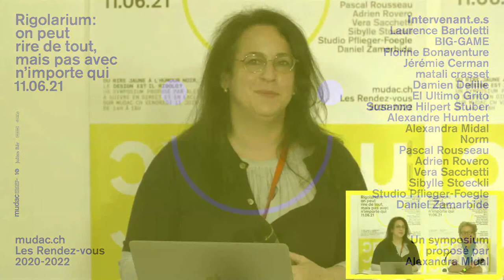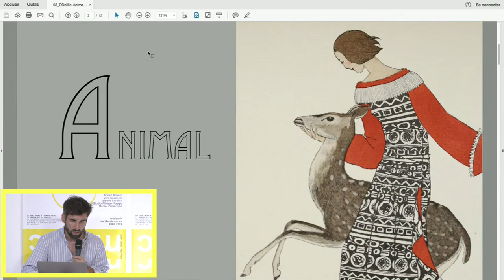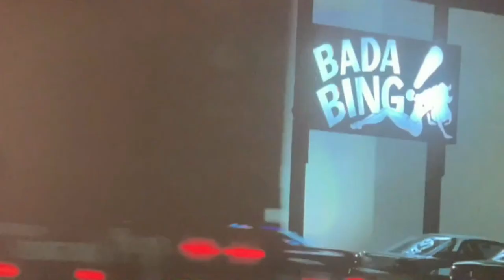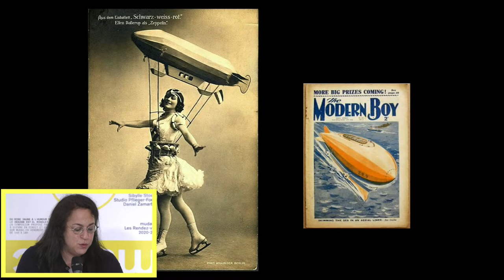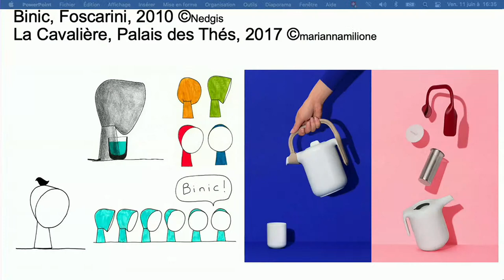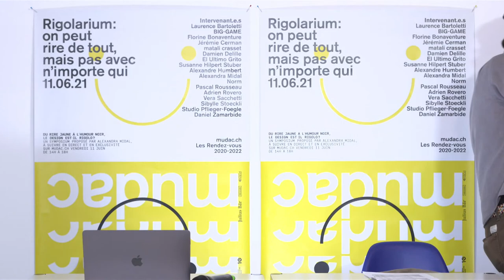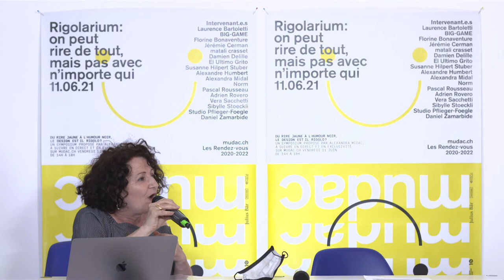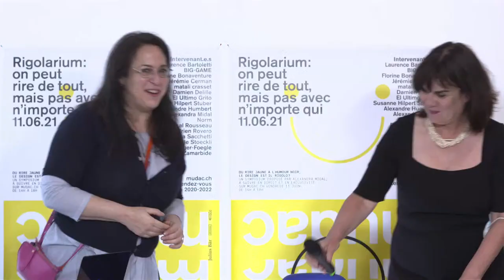Rigolarium: on peut rire de tout, mais pas avec n'importe qui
Du rire jaune à l'humour noir, le design est-il rigolo ?
Un symposium proposé par Alexandra Midal

En s’emparant du mot rigolo, nos invité.e.s prestigieux.euses (designers, critiques, curateur.trice.s, historien.ne.s, etc.) vous dévoilent en toute liberté leur rapport à l’humour, qu’il s’agisse d’un projet, d’une histoire drôle, d’un film, d’un jeu ou d’une œuvre amusante, le tout sur un rythme endiablé.

0:00 Accueil par Chantal Prod’Hom, directrice du mudac
24:56 Introduction de la thématique Rigolarium par Alexandra Midal
46:54 Alexandre Humbert, Object Interview, épisode 6 : What if two chairs discuss surgery?
48:50 Jérémie Cerman, Art Nouille
58:58 Damien Delille, Animal
1:06:48 Sibylle Stoeckli, Ah Bon !?
1:13:33 BIG-GAME, Autodérision
1:33:09 Daniel Zamarbide, Bada bing
1:44:28 Damien Delille, Cauchemar
1:53:32 matali crasset, Drift
2:02:58 Norm, ernest and funny designers
2:11:56 Alexandra Midal, Helium
2:20:33 Alexandre Humbert, Object Interview, épisode 3: What if a stool and porcelain bowls are singing together in a military march ?
2:22:33 Norm, ernest and funny words
2:31:10 Pascal Rousseau, Hypnose
2:48:35 Laurence Bartoletti, Kamasutra
2:55:11 Susanne Hilpert Stuber, Coupe Mulet
3:05:35 Studio Pfiegler-Foegle, MDR
3:16:14 Adrien Rovero, Portraits
3:40:00 Florine Bonaventure, Système D.
3:47:53 Vera Sacchetti, Secret
3:59:23 Laurence Bartoletti, Slip kangourou
4:04:27 Jérémie Cerman, Œufs Brodés
4:14:43 Norm, ernest and funny letters (E versus e) - Psychogram of a letter
4:24:16 El Ultimo Grito, RRRRRRRRR
4:34:47 Alexandre Humbert, Object Interview, épisode 17 : What if two chairs broke up?
4:35:50 Conclusion par Alexandra Midal et Susanne Hilpert Stuber